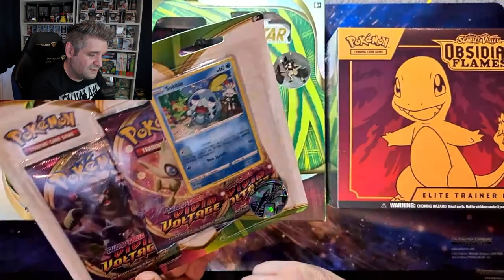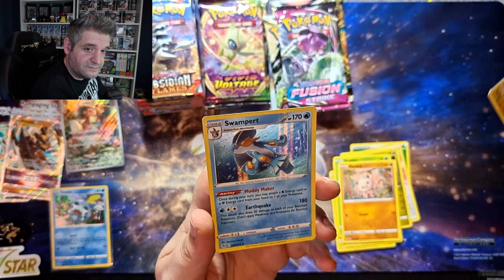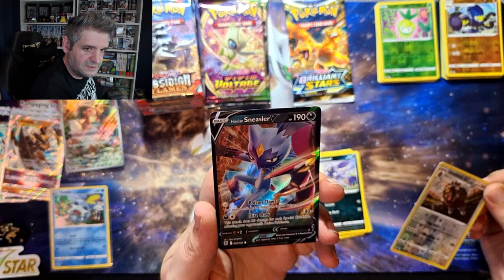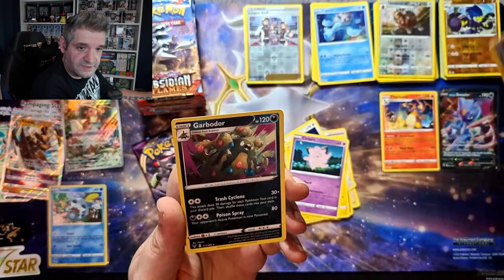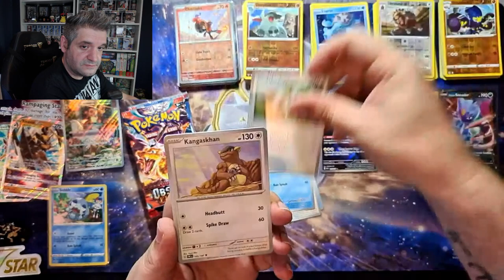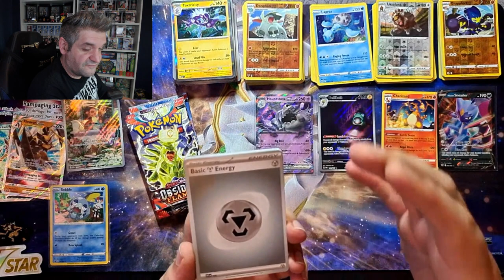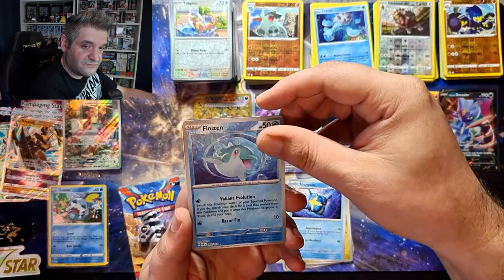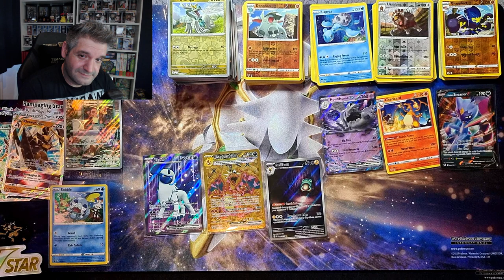It's A Wednesday Variety Opening! Still On The Hunt For Zard + Pika And Alt Arts Would Be Nice...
Happy Wednesday, PokePeeps! This is gonna be a fun little opening... An Obsidian Flames Elite Trainer Box, plus some Vivid for that Chonkachu opportunity, plus an additional collection box for 5 packs of random luck! Which one carries the better pulls? Watch to find out, and let me know what you thought in the comments! Have Fun!